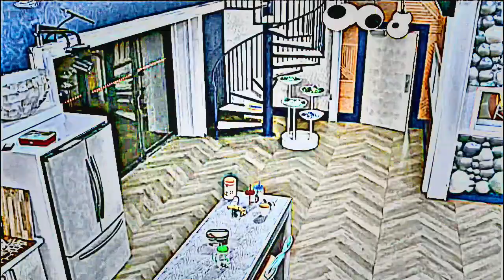103. BB23 CHRISTIAN BIRKENBERGER & ALYSSA LOPEZ RELATIONSHIP ON BIG BROTHER 23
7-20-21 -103.ALYSSA GIVES CHRISTIAN HER INFORMATION FROM THE DAY PT.2